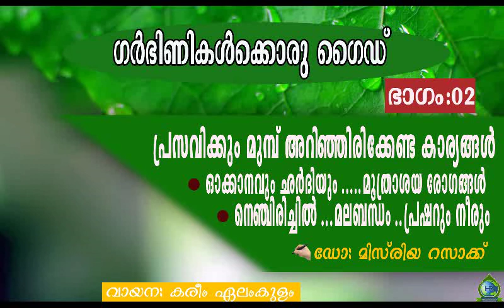GARBINIKALKKORU GUIDE PART :02